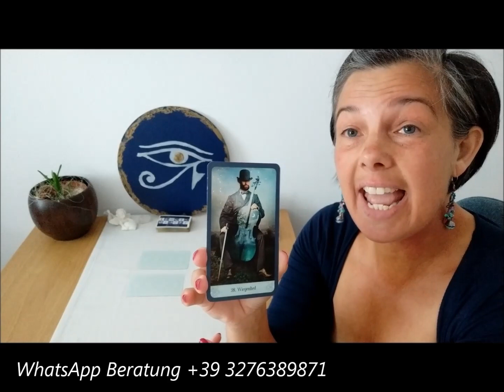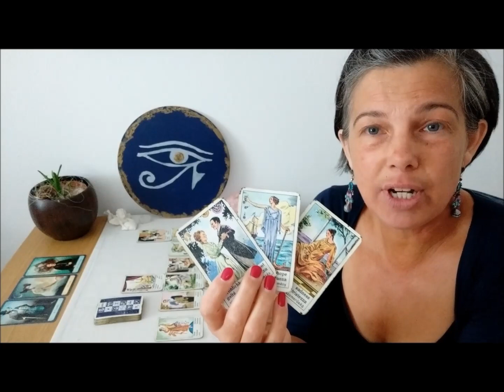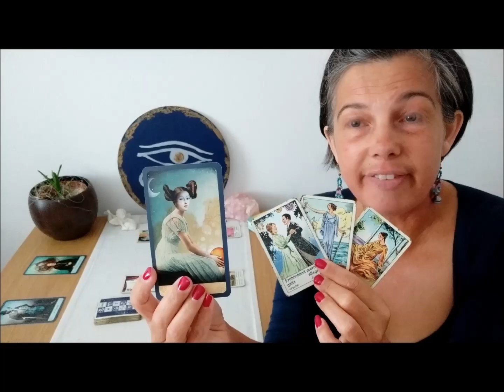1.-15. Juni ♎WAAGE 🍬DAS SÜSSE GIFT DER TRÄUME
In diesem Orakel erfährst du deine Schwerpunkte für die erste Junihälfte 2021. Lass dich inspirieren!

Beim Aktivieren des Aboglöckchens, wirst du automatisch an meine zukünftigen Beiträge erinnert. ∞

∞ Dieser Link ist für all jene, die mir gerne mit einer Spende einen Energieausgleich zukommen lassen möchten

Kartendecks:
Zigeunerwahrsagekarten
Mystische Momente
Aufstellung mit Engeln S. Hühn